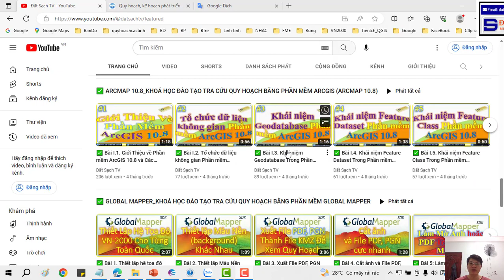👍 Bài IX.110_Hướng Dẫn Sử Dụng MapCad_Lệnh Perpendicular Tạo Vuông Góc Đoạn Thẳng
✅ KHÓA HỌC QUY HOẠCH:

1. Khóa Học Đào Tạo Kiểm Tra (Tra Cứu) Quy Hoạch Và Đầu Tư Cơ Bản
2. Khoá Học Tra Cứu Quy Hoạch Và Dịch Vụ Cấp Sổ, Xin Phép Xây Dựng, Hoàn Công
3. Khoá Học Đào Tạo Tra Cứu Quy Hoạch Bằng Phần Mềm Microstation V7/V8
4. Khoá Học Đào Tạo Tra Cứu Quy Hoạch Cơ Bản
5. Khoá Học Dịch Vụ Hỗ Trợ Cấp Sổ
6. Khóa Học Xin Phép Xây Dựng và Hoàn Công Nhà Đất
7. Khóa Học Đầu Tư Nhà Đất Cơ Bản
8. Khóa Học Quy Trình Pháp Lý Dự Án Bất Động Sản

1. AutoCAD ứng dụng trong biên vẽ hồ sơ nhà đất
2. Ứng dụng AutoCAD, máy Toàn đạc điện tử và Hệ thống định vị toàn cầu trong đo vẽ hồ sơ nhà đất
3. Ứng dụng máy Toàn đạc điện tử trong đo vẽ địa chính, địa hình và công trình
4. Ứng dụng hệ thống định vị toàn cầu trong đo vẽ địa chính, địa hình và công trình
5. Microstation ứng dụng trong biên tập bản đồ địa chính
6. Ứng dụng Microstation trong thành lập bản đồ quy hoạch sử dụng đất
7. ArcGis căn bản và Nâng Cao
8. ĐÀO TẠO KIỂM TRA VÀ CHECK IN THÔNG TIN QUY HOẠCH.
9. Ứng dụng ArcGis xây dựng và quản lý cơ sở dữ liệu đất đai.
10. Ứng dụng ArcGis trong giải phóng mặt bằng phục vụ công tác lập phương án bồi thường
11. ArcGIS nâng cao – Phân tích không gian, Tự động hóa các tác vụ với Model Builder
12. Geoserver – Từ cơ bản tới nâng cao
13. ArcGIS Pro căn bản – Chuyển đổi từ Arcmap đến ArcGIS Pro
14. Môi giới bất động sản
15. Quản lý sàn giao dịch bất động sản
16. Định giá bất động sản
17. Hồ sơ chuyển nhượng, thế chấp, cho thuê, chuyển mục đích sử dụng đất
18. Pháp lý bất động sản tổng hợp
19. Bentley Microstation (V7 & V8)căn bản và nâng cao
20. AutoCAD căn bản và nâng cao
21. Mapinfor căn bản và nâng cao
22. Khoá Đào Tạo Sử Dụng Phần Mềm QGIS trong Lâm Nghiệp (FRMS)

1. Phone và Zalo và Viber: 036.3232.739

3. Youtube: Đất Sạch TV

5. fanpage: Đất sạch TV

✅ THAM GROUP ĐỂ CẬP NHẬT THÔNG TIN QUY HOẠCH:

1. GROUP TÂY NINH CHECK QUY HOẠCH - datsach.net

2. GROUP SÀI GÒN CHECK QUY HOẠCH - datsach.net

3. GROUP BÌNH DƯƠNG CHECK QUY HOẠCH - datsach.net

4. GROUP VŨNG TÀU CHECK QUY HOẠCH  - datsach.net

5. GROUP ĐỒNG NAI CHECK QUY HOẠCH  - datsach.net

6. GROUP LONG AN CHECK QUY HOẠCH  - datsach.net

7. GROUP BÌNH THUẬN CHECK QUY HOẠCH  - datsach.net

8. GROUP ĐĂK LĂK CHECK QUY HOẠCH  - datsach.net

9. GROUP KON TUM CHECK QUY HOẠCH  - datsach.net

10. GROUP LÂM ĐỒNG CHECK QUY HOẠCH  - datsach.net

11. GROUP GIA LAI CHECK QUY HOẠCH  - datsach.net

12. GROUP BÌNH PHƯỚC CHECK QUY HOẠCH  - datsach.net

1. Nhóm Cho Tặng Bản Đồ Quy Hoạch Miễn Phí Toàn Quốc

2. Chia Sẻ Thông Tin Quy Hoạch

3. Chia Sẻ File Quy Hoạch Toàn Quốc

4. Wedsite Chia Sẻ File Quy Hoạch PDF của 63 Tỉnh Thành

5. Nhóm FB Chia Sẻ File Quy Hoạch PDF và KMZ của 63 Tỉnh Thành